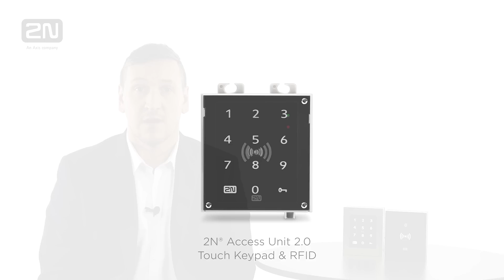Introduction of 2N Access Unit 2.0 | Versatile IP Access Control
The innovative 2N Access Unit 2.0 is an edge device based purely on IP technology. An inbuilt multi-technology reader allows a gradual employment of new secure 13.56MHz cards while continual use of the current unsecure 125kHz ones. Except the RFID card reader, these units are equipped with a touch keypad for PIN entering or Bluetooth reader for access using the smartphone.

2N® Access Unit 2.0 Bluetooth & RFID
Afford your clients the convenience of identification using a mobile phone. All they have to do is download the free 2N® Mobile Key application and they will be able to open the door. The scanning range is adjustable, as is the door opening mode (Tap-in-app or Touch). Everyone else can use a conventional RFID card.

2N® Access Unit 2.0 Touch Keypad & RFID
The indisputable advantage of this IP access control unit is the option of two-factor authentication. In order to open the door, each user must swipe their RFID card and enter a PIN code. This makes it particularly suitable for high-security zones such as banks, laboratories or warehouses.

2N® Access Unit 2.0 RFID
An access control unit with RFID is particularly suitable for office projects. Thanks to the multi-frequency reader, you can use obsolete 125kHz cards and secure modern 13.56MHz cards at the same time. This allows the smooth transition to a modern method of access control and minimises one-off costs.